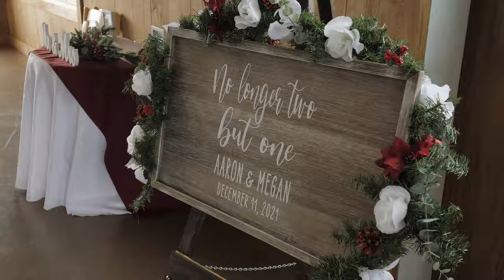Megan & Aaron Highlight Film